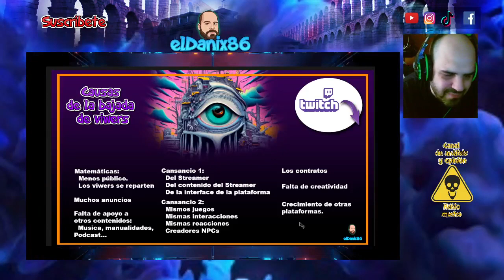CAUSAS de la BAJADA de viwers en TWITCH / Tema de CRISTININI, RUBIUS...